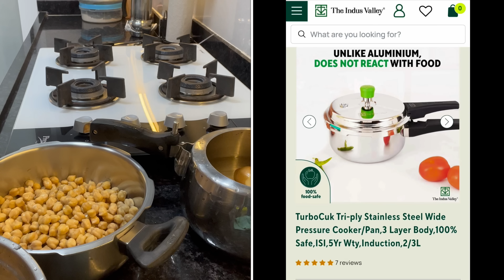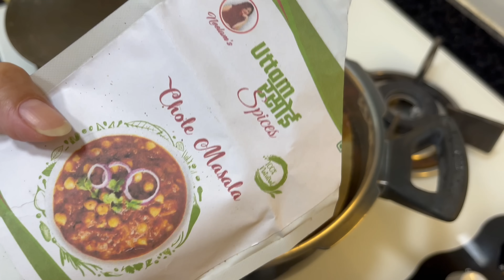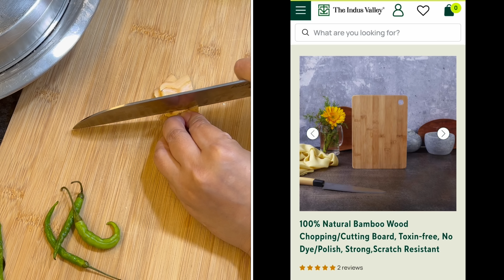Perfect Thali for FESTIVALS | CHHOLE (no Onion No Garlic) Bhature *NEW* Recipe, Khatte Aloo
- Super Smooth Cast Iron Shallow Frying Pan

- Triply Premium Stainless Steel Kadai

- Pure Iron Kadai+ Tawa, Cookware Set

- Premium Super Smooth Cast Iron Cookware Set

- Triply Stainless Steel Outer Lid Pressure Cooker

- TRIPLY STAINLESS STEEL WIDE AND DEEP PAN PRESSURE COOKER

- TRIPLY PREMIUM STAINLESS STEEL FRY PAN

🔹 Steel Lunchbox

🔹 Sandwich Maker

🔹 Pepper Grinder

🔹 Knife Set

🔹 Stand Mixer

🔹 Foot Cleaner

🔹 hand blender+Chopper

🔹 CREAMY Peanut Butter
🔹 CRUNCHY Peanut Butter

🔹 VACUUM CLEANER

🔹 Calf & Foot Massager

🔹 Imperial Espresso Coffee Maker

Busy Morning Routine | BREAKFAST recipe | kids school lunchbox recipes | easy recipes for busy moms | Vlog | indian mom busy morning routine | kids school, tiffinbox idea, lunchbox preparation, morning breakfast recipe | Easy Meal Ideas | Indian Family vlogs | youtuber Neelam vlog | Indian youtuber Neelam vlogs | Indian vlogger | daily Hindi vlogs

My videos generally covers: Kids school lunchbox ideas | breakfast ideas | Quick & easy breakfast recipes | Daily Routine | Deep clean routine | Life in a day | Daily vlog | Indian Dinner Routine | Indian Lunch Routine | Veg Recipes | Clean with me | one pot dinner | Indian thali | Vegetarian recipes | What I eat in a day | Day in My Life | Healthy easy Thali in 30 mins